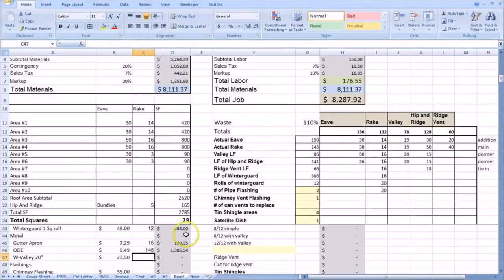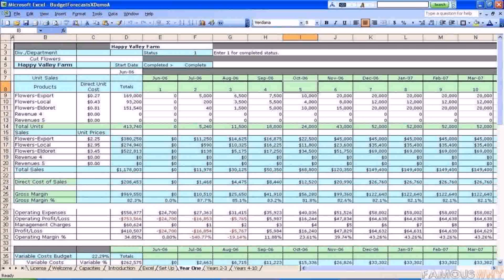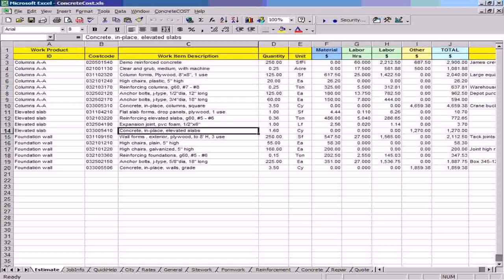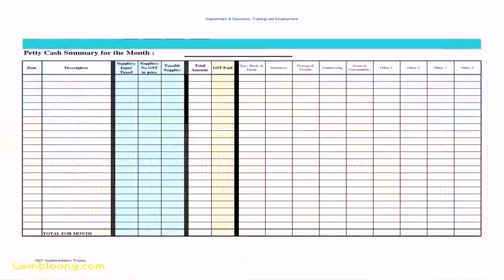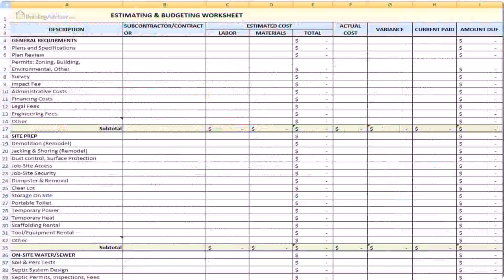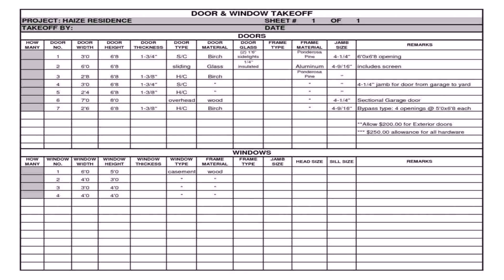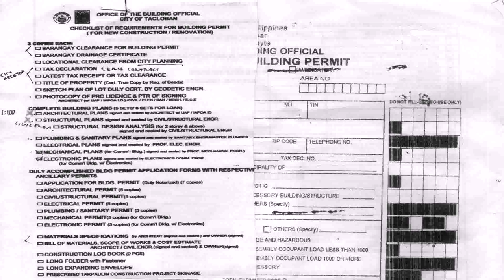House Construction Cost Estimate In The Philippines (see description)